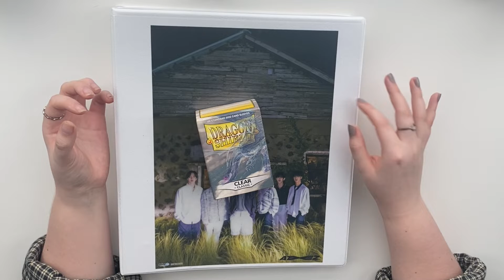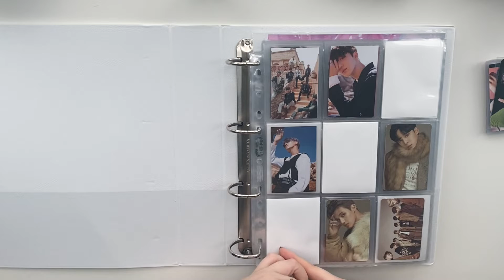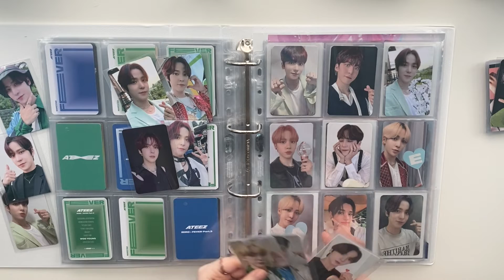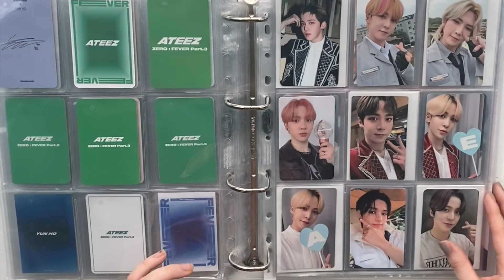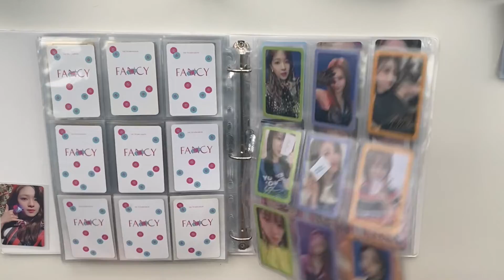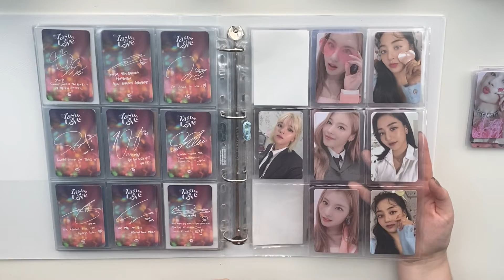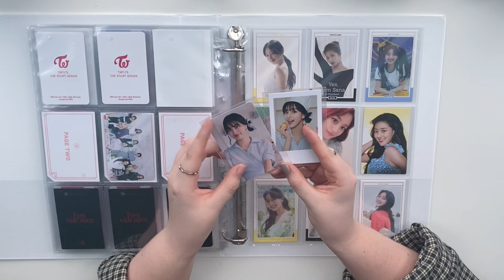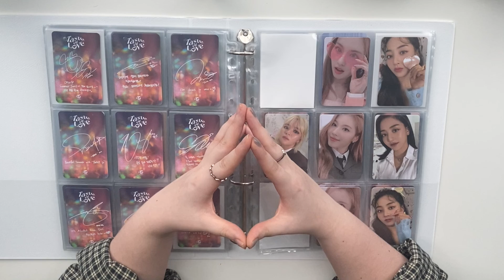✰ SORT PHOTOCARDS WITH ME #17 ✰ lots of ATEEZ & more formula of love !!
oh lol I finally wore a different shirt

hizies

upcoming videos:
☽ end of year photocard collection update
☽ ateez zero: fever epilogue unboxing
☽ setting up my txt collection
☽ clown hours binder video ^-^

supplies I use:

ring binder option for my UK friends out there (available in a range of sizes):

00:00 intro
03:39 ateez
13:18 cravity
14:47 twice